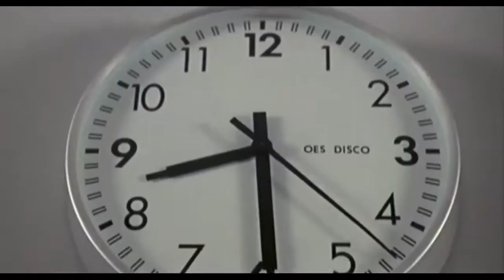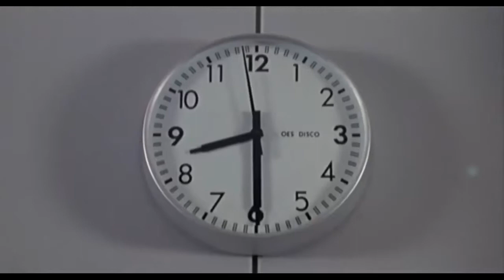Paolo Villaggio - IL TRAGICO RIENTRO AL LAVORO - FANTOZZI